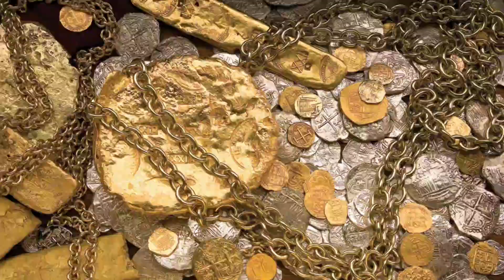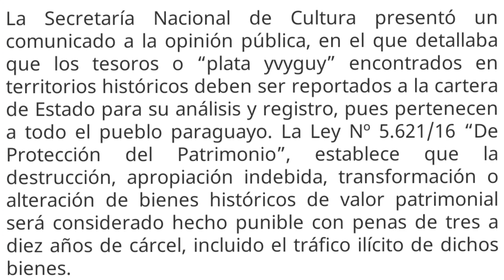TESOROS ENTERRADOS EN PARAGUAY 🤩 (leyenda de la Plata yvyguy)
La historia de dónde surgió la leyenda de la plata yvyguy, y de algunos casos de búsqueda que ya sucedieron.